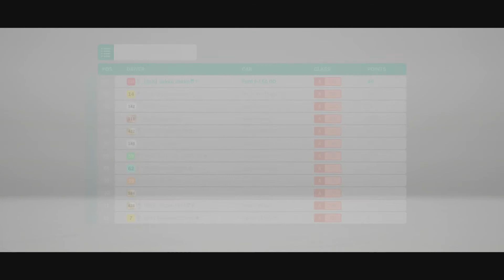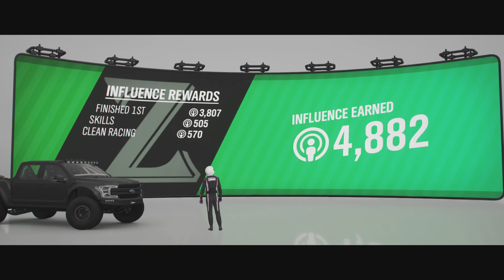How to unlock Ford F-150 SVT Raptor '11 | Forza Horizon 4 Walkthrough - Season 24 Autumn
In this episode I will show you how to complete Coasting It ( how to unlock 2011 Ford F-150 SVT Raptor ).

Coasting It - Beach View Cross Country, Castle Cross Country Circuit, Coastal Rush Cross Country - 2018 Ford F-150 Prerunner DeBerti Design Truck - A 800 AWD

Bye !